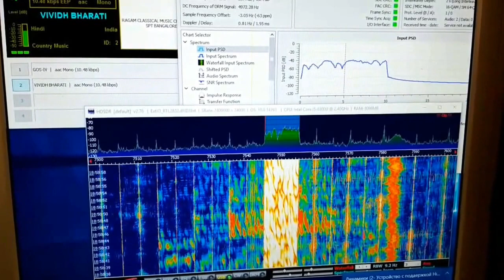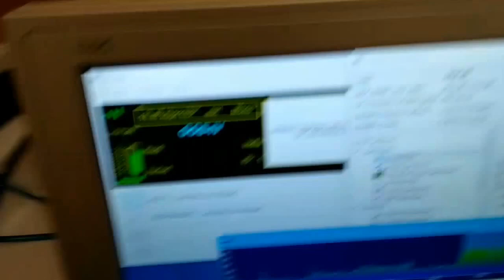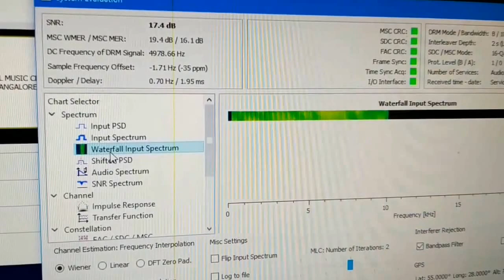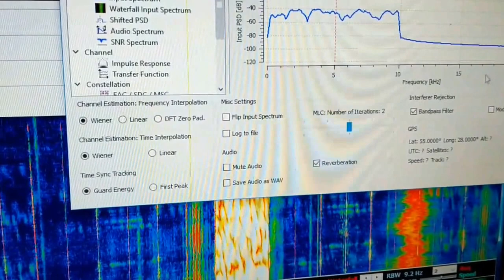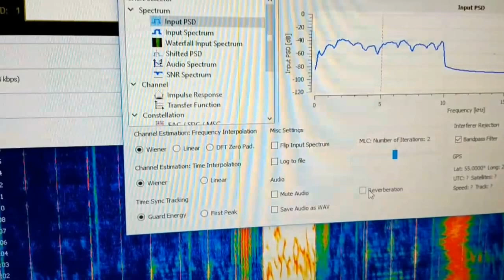Digital Radio Mondiale (DRM) broadcasting on SW by RTL-SDR dongle and UpConverter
Digital Radio Mondiale (DRM) on SW by RTL-SDR dongle and UpConverter